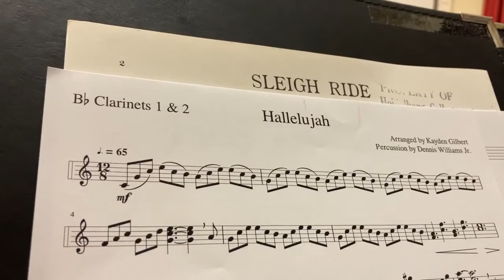Package Digital Storytelling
Heidelberg Christmas Concert